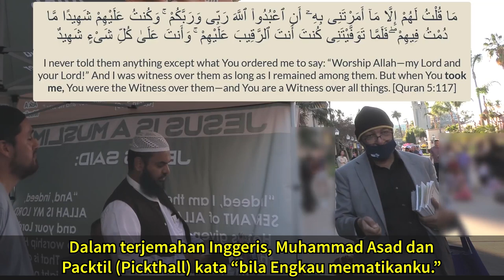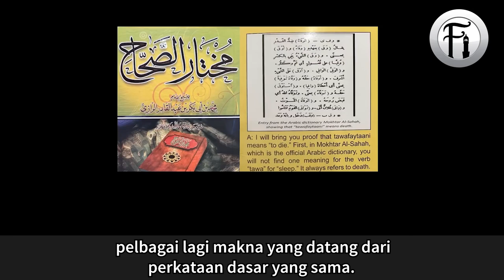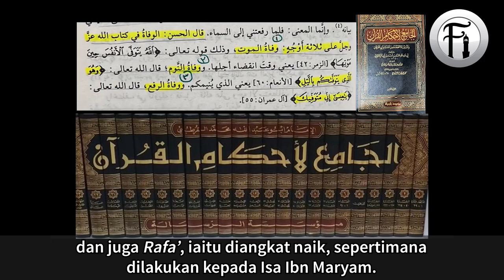‘Kematian’ Nabi Isa Ada Dalam Qur’an? Penipuan Kristian Mesir Didedahkan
Sheikh Uthman Ibn Farooq berdialog dengan seorang Kristian dari Mesir yang membuat dakwaan bahawa ‘kematian’ Nabi Isa ada tertulis di dalam al-Qur’an. Lihat bagaimana Sheikh menjawab dakwaan palsu ini dengan bukti-bukti yang sahih.